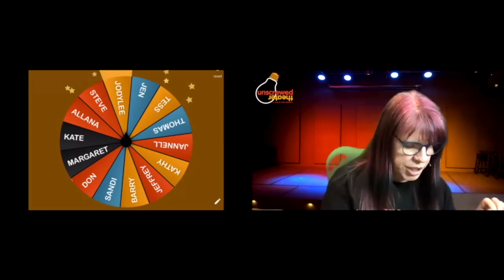Jam - JodyLee & Jannell - Sunday SmashUp - 2020-08-30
Every last Sunday Unscrewed Theater's improv open mic takes to Zoom to showcase the funny from all over!

to register to see the next Sunday SmashUp!

Want in on the action? Join the Sunday SmashUp Facebook Group for info on being in the show: